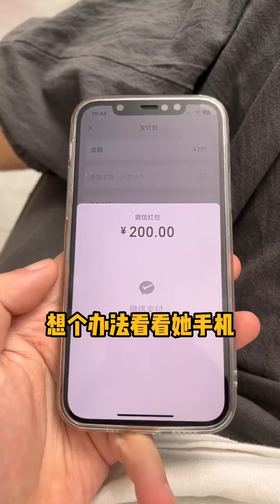當我測試女友，會不會在意我說的話時，她的反應也太可愛了！情侶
哈嘍大家好！
我是喬依的男朋友👦
日常分享我們倆個的戀愛日記
期待你的訂閱🔔